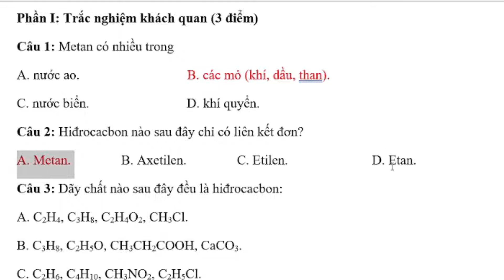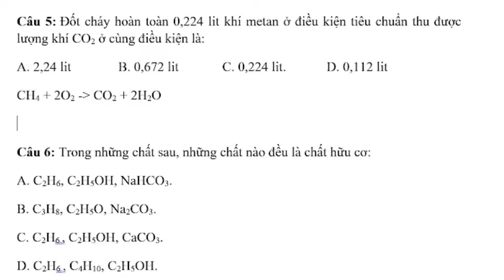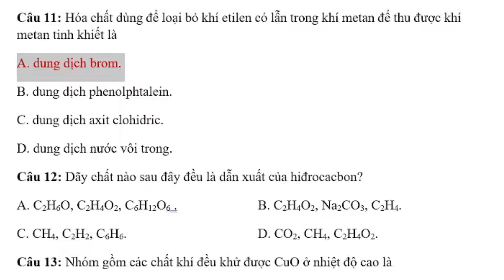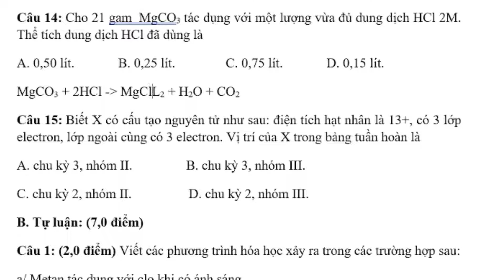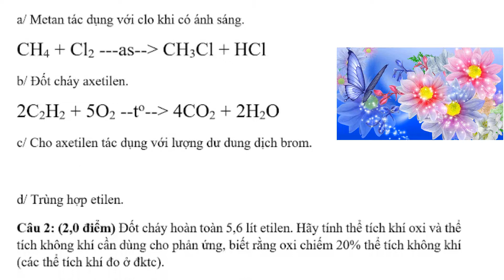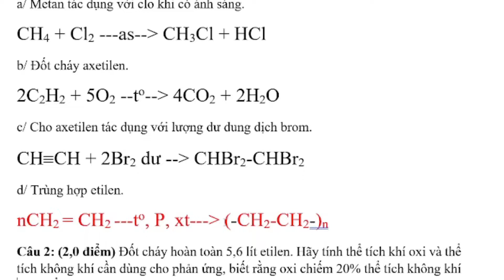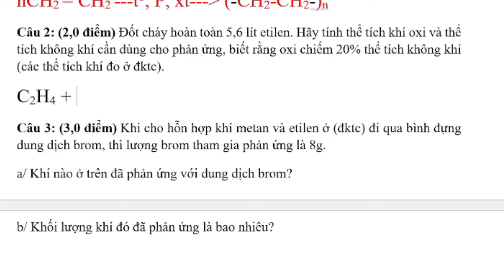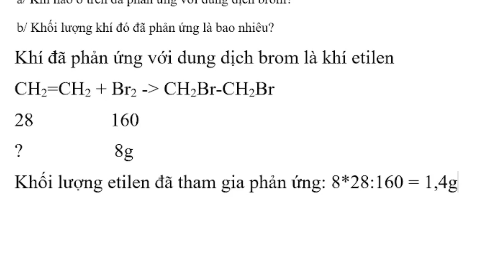hướng dẫn giải đề thi kiểm tra giữa học kì 2 hóa học lớp 9 tự luận trắc nghiệm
Câu 1. Metan có nhiều trong:
A. nước ao.                                B. các mỏ (khí, dầu, than).
C. nước biển.                             D. khí quyển.
Câu 2. Hiđrocacbon nào sau đây chỉ có liên kết đơn?
A. Metan.               B. Axetilen.               C. Etilen.                         D. Eten.
Câu 3. Dãy chất nào sau đây đều là hiđrocacbon:
A. C2H4, C3H8, C2H4O2, CH3Cl.   B. C3H8, C2H5O, CH3CH2COOH, CaCO3.
C. C2H6, C4H10, CH3NO2, C2H5Cl.   D. CH4, C4H10, C2H2, C2H6.
Câu 4. Phản ứng nào sau đây thuộc loại phản ứng trùng hợp:
A. C2H4 + 3O2 → 2CO2 + 2H2O   B. CH2 = CH2 + Br2 → BrCH2 - CH2Br
C. nCH2 = CH2 → (-CH2-CH2-)n   D. CH4 + Cl2 → CH3Cl + HCl
Câu 5. Đốt cháy hoàn toàn 0,224 lit khí metan ở điều kiện tiêu chuẩn thu được lượng khí CO2 ở cùng điều kiện là:
A. 2,24 lit              B. 0,672 lit             C. 0,224 lit.            D. 0,112 lit
Câu 6. Trong những chất sau, những chất nào đều là chất hữu cơ:
A. C2H6, C2H5OH, NaHCO3.                            B. C3H8, C2H5O, Na2CO3.
C. C2H6 , C2H5OH, CaCO3.                               D. C2H6 , C4H10, C2H5OH.
Câu 7. Chất có liên kết ba trong phân tử là:
A. CH4.            B. C2H4.                 C. C2H2.                 D. C2H6.
Câu 8. Cấu tạo phân tử axetilen gồm: H – C  C – H
A. hai liên kết đơn và một liên kết ba.            B. hai liên kết đơn và một liên kết đôi.
C. một liên kết ba và một liên kết đôi.             D. hai liên kết đôi và một liên kết ba.
Câu 9. Chất dùng để kích thích cho quả mau chín là:
A. CH4.                  B. C2H4.               C. C2H2.                 D. C6H6.
Câu 10. Khí metan phản ứng được với:
A. HCl, H2O.          B. HCl, Cl2.           C. Cl2, O2.              D. O2, CO2.
Câu 11. Hóa chất dùng để loại bỏ khí etilen có lẫn trong khí metan để thu được khí metan tinh khiết là
A. dung dịch brom.                        B. dung dịch phenolphtalein.
C. dung dịch axit clohidric.            D. dung dịch nước vôi trong.
Câu 12. Dãy chất nào sau đây đều là dẫn xuất của hiđrocacbon?
A. C2H6O, C2H4O2, C6H12O6.                         B. C2H4O2, Na2CO3, C2H4.
C. CH4, C2H2, C6H6.                                       D. CO2, CH4, C2H4O2.
Câu 13. Nhóm gồm các chất khí đều khử được CuO ở nhiệt độ cao là:
A. CO, H2.                   B. Cl2, CO2.              C. CO, CO2.                      D. Cl2, CO.
Câu 14. Cho 21 gam  MgCO3 tác dụng với một lượng vừa đủ dung dịch HCl 2M. Thể tích dung dịch HCl đã dùng là:
A. 0,50 lít.             B. 0,25 lít.               C. 0,75 lít.             D. 0,15 lít.
Câu 15. Biết X có cấu tạo nguyên tử như sau: điện tích hạt nhân là 13+, có 3 lớp electron, lớp ngoài cùng có 3 electron. Vị trí của X trong bảng tuần hoàn là
A. chu kỳ 3, nhóm II.                  B. chu kỳ 3, nhóm III.
C. chu kỳ 2, nhóm II.                   D. chu kỳ 2, nhóm III.
B. Tự luận: (7,0 điểm)
Câu 16. (2,0 điểm) Viết các phương trình hóa học xảy ra trong các trường hợp sau:
a/ Metan tác dụng với clo khi có ánh sáng.
b/ Đốt cháy axetilen.
c/ Cho axetilen tác dụng với lượng dư dung dịch brom.
d/ Trùng hợp etilen.
Câu 17. (2,0 điểm) Đốt cháy hoàn toàn 5,6 lít etilen. Hãy tính thể tích khí oxi và thể tích không khí cần dùng cho phản ứng, biết rằng oxi chiếm 20% thể tích không khí (các thể tích khí đo ở đktc).
Câu 18. (3,0 điểm) Khi cho hỗn hợp khí metan và etilen ở (đktc) đi qua bình đựng dung dịch brom, thì lượng brom tham gia phản ứng là 8g.
a/ Khí nào ở trên đã phản ứng với dung dịch brom?
b/ Khối lượng khí đó đã phản ứng là bao nhiêu?